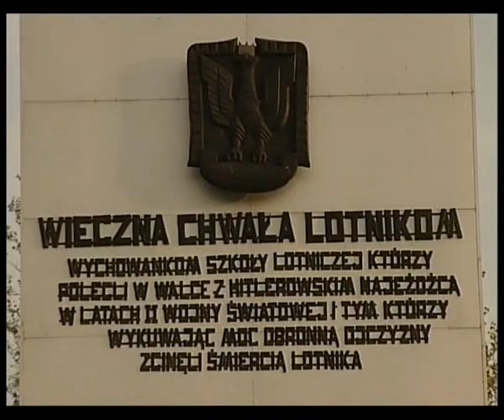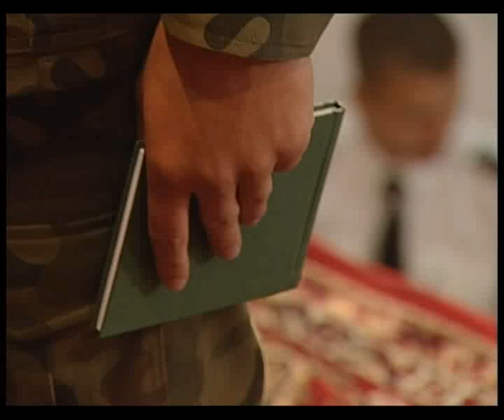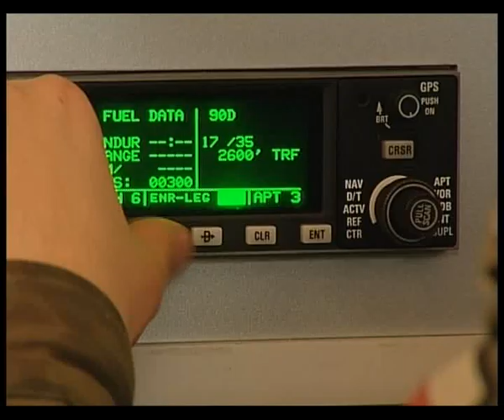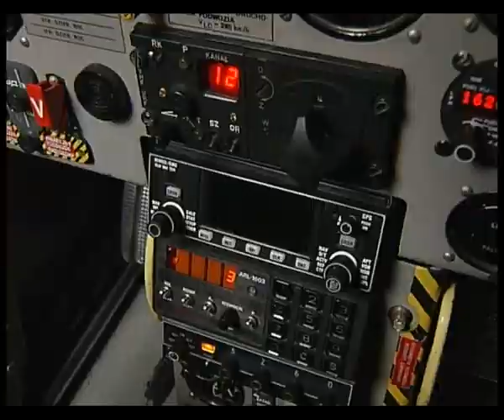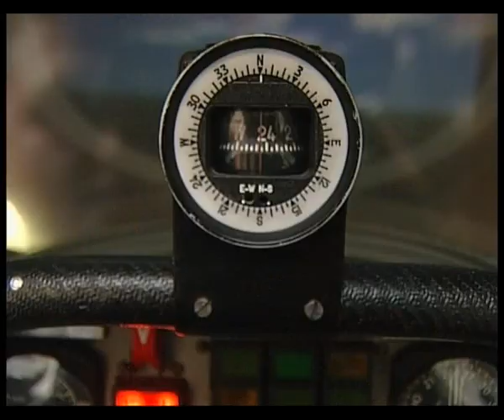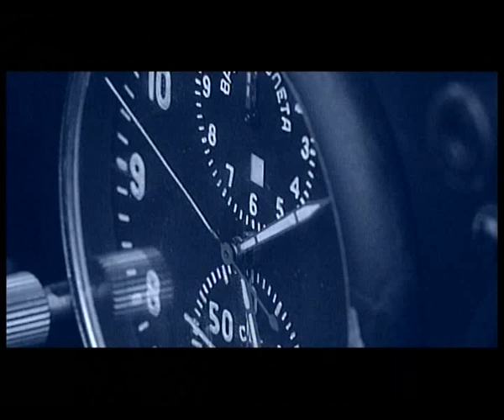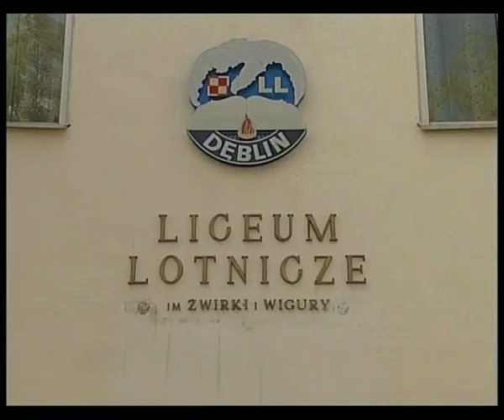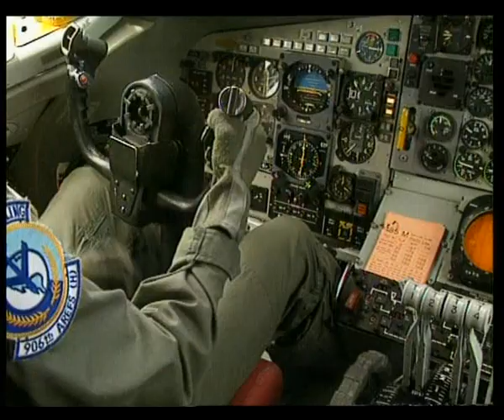Dęblińska Szkoła Orląt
Czas: 37' 50"
Autor: D. Gajewska